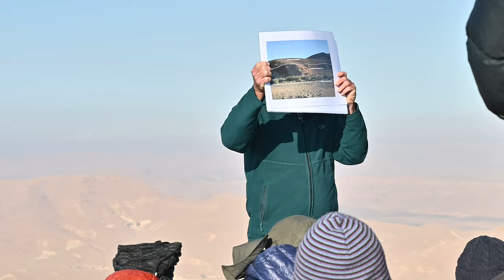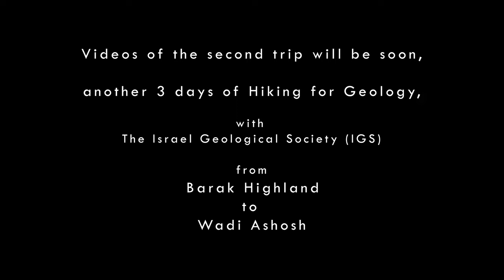Hiking for Geology | Ep.3 - 18 Km - Mount Karkom | with the IGS | 4K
I had the privilege of taking part in a professional geological journey in the Negev Desert, 3 days and 2 nights in the wilderness of the Negev Highlands, about 50 km of Hiking, from Wadi Lotz through Mount Arif to Mount Karkom.

The tour was organized by the Israel Geological Society-[IGS] Guided by Dr. Yoav Avni and with 40 participants, Geologists from all fields, students to professors. it was a powerful experience like no other.
And I also had the privilege of being the photographer of the delegation, I came home with 3200 files, from the Drone, the camera, and the rest of my equipment, videos, photos, and time-lapses.
Here is the third video that summarizes 18 Km hiking in the third day from Beer Karkom campsite to Mount Karkom campsite.

soon i will upload the second trip with the Israel Geological Society - another ~40Km  hiking in the eastern side of the Negev desert - Wadi Tzihor to Wadi Ashosh .

If you have any questions (general or equipment) let me know.